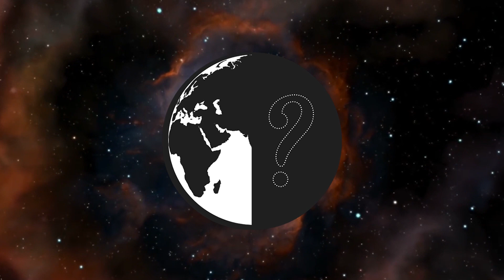ஒரேநாளில் மர்மமாய் மறைந்த நட்சத்திரம் - PHL 293b LBV Star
PHL 293b Luminous Blue Variable star disappeared from the radar .